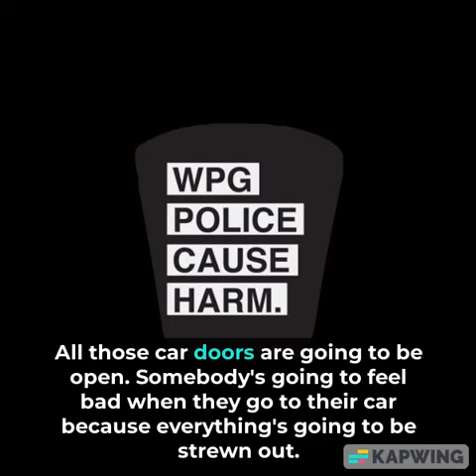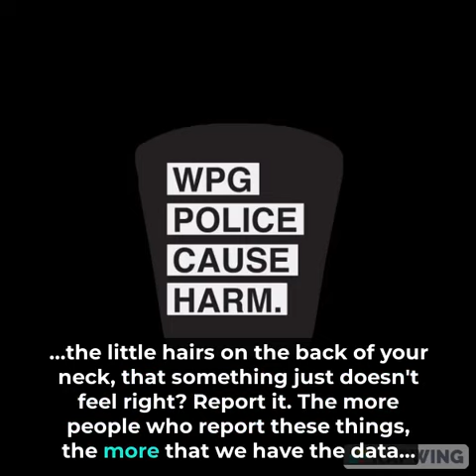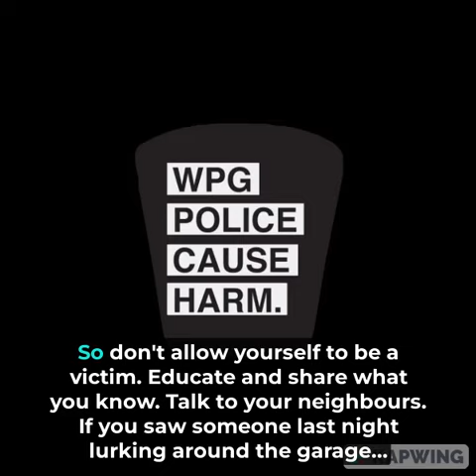WPS presentation - on reporting everything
Audio recorded of Constable Tracy Patterson of the Winnipeg Police Service presenting at the "Senior Safety Forum" on May 8, 2023, at the Fort Richmond University Heights Neighbourhood Association AGM.